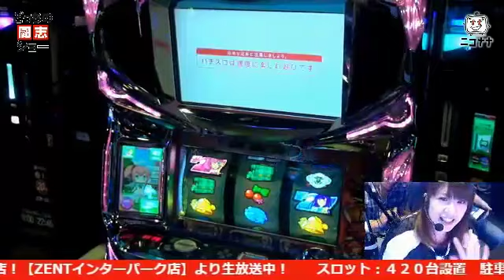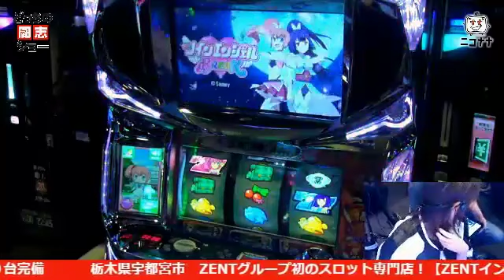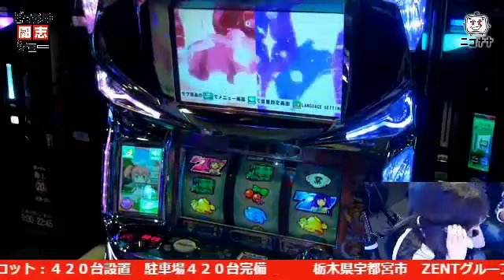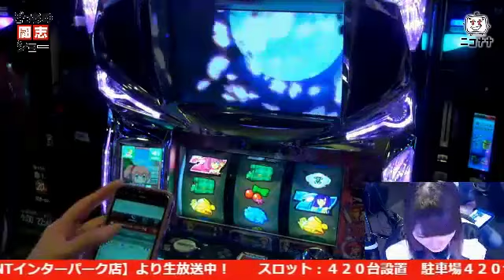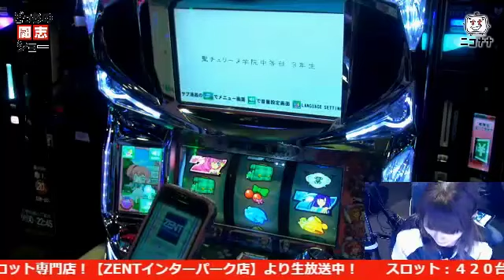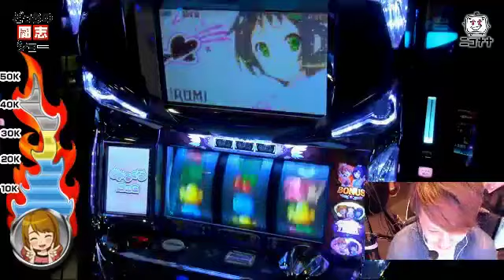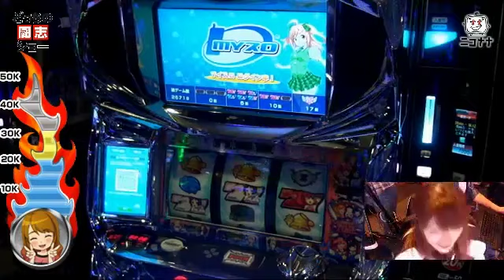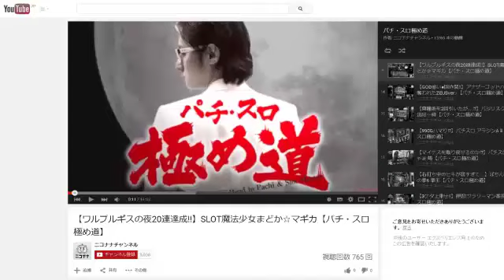【パチスロツインエンジェルBREAK】サロメモードに突入!?【パチスロ!どっちの闘志ショー】 [パチスロ][スロット][パチンコ]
リスクを背負うのは1人だけ、だがリターンを得るのは両人。
かつてないパチスロ実戦番組がここに!!

ZENTインターパーク店

(C)Sammy

姉妹サイト